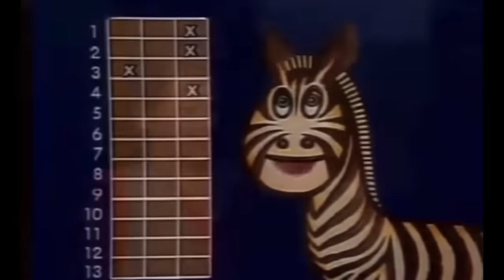O CLIMA ESQUENTOU! As Maiores Patadas da TV! #20